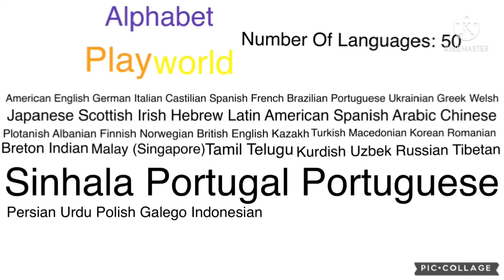5 Languages Added